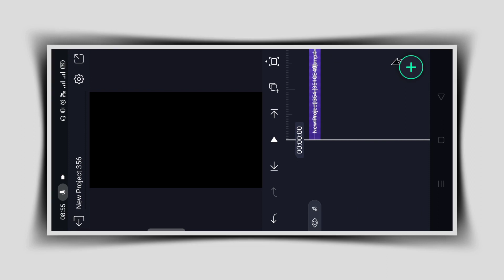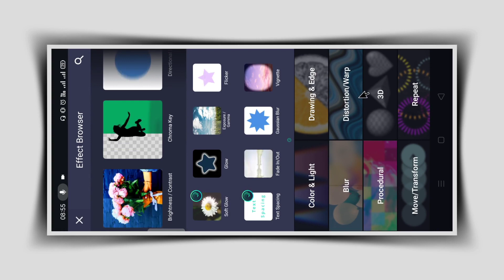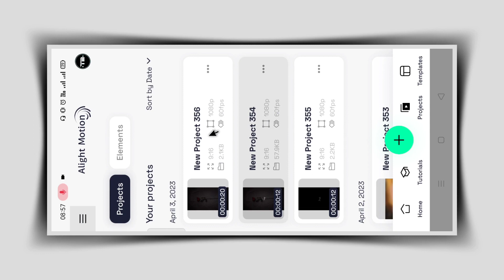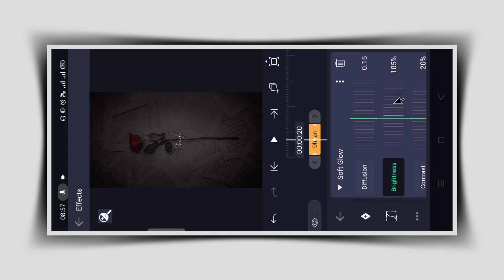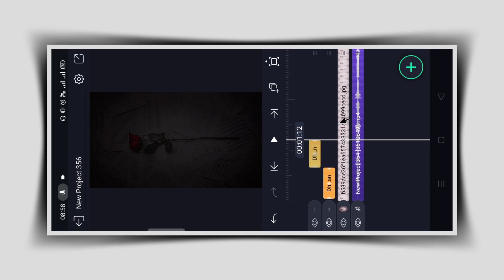New viral reels black screen lyrics status tutorial in Alightmotion